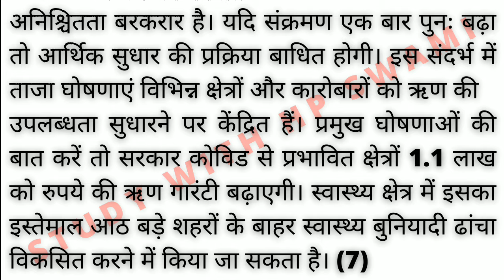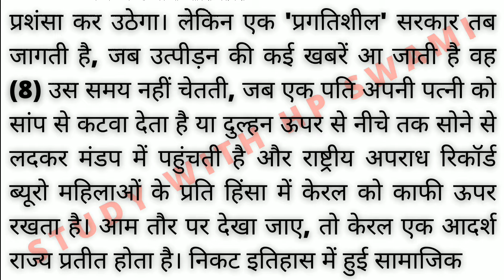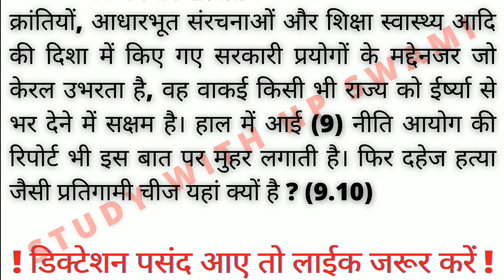100wpm steno hindi dictation | RSMSSB steno dictation